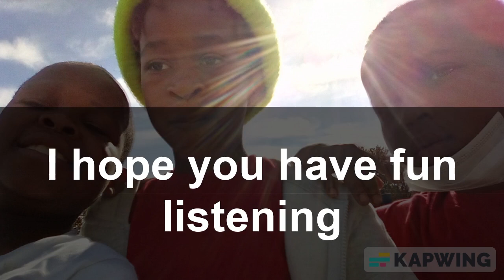We Belong Remix Trailer